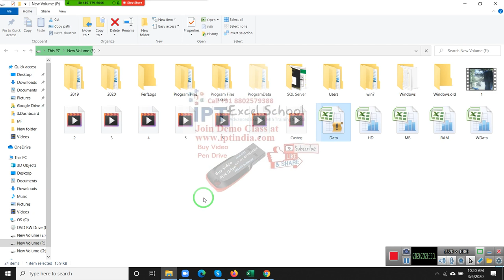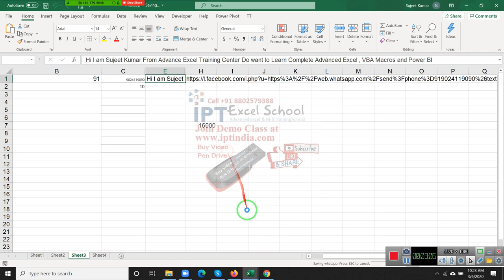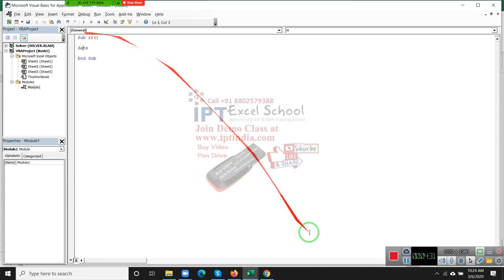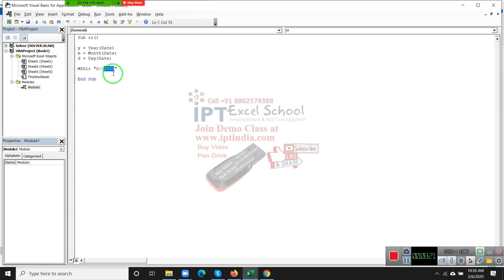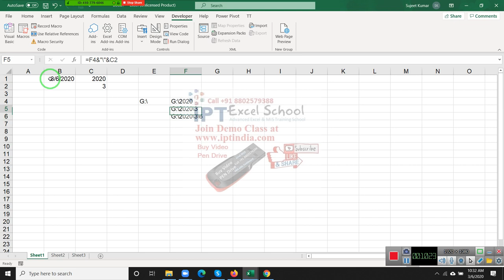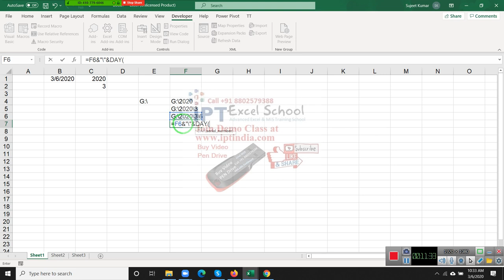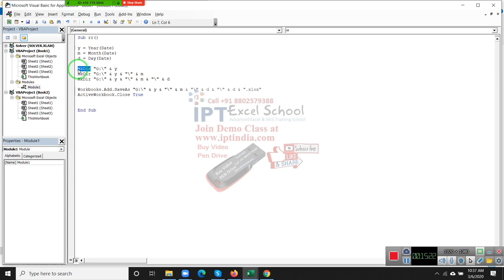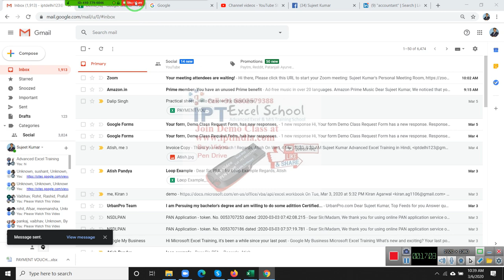Advanced Excel VBA Macros in Hindi